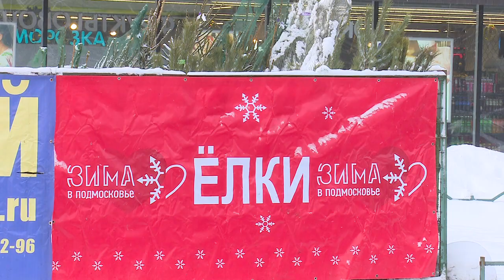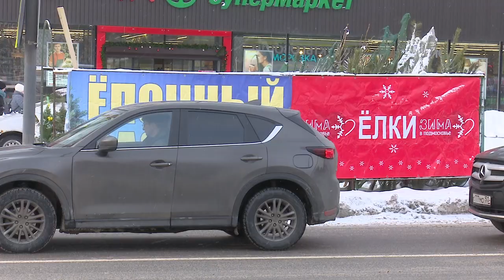Ёлочные базары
В Одинцовском округе открылись ёлочные базары. Как правильно выбрать новогоднюю красавицу – узнал наш корреспондент.